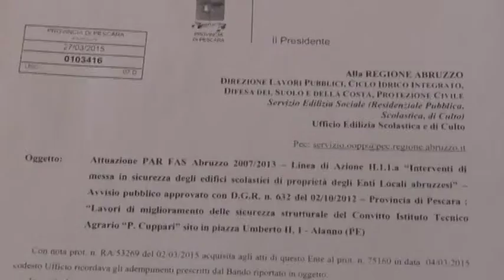Bracco. Persi 4 mln per la sicurezza scuole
4 milioni di euro provenienti dall Europa e destinati alla messa in sicurezza di edifici scolastici della provincia di Pescara e Chieti sono da considerarsi persi. È la denuncia del consigliere regionale Leandro Bracco che critica le scelte fatte dalle ex amministrazioni provinciali